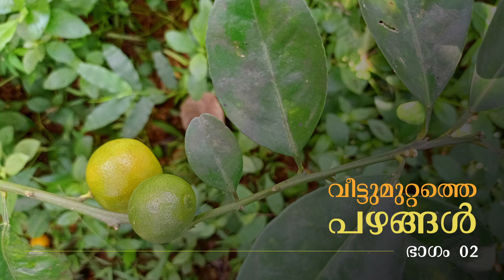E02 | വീട്ടുമുറ്റത്തെ പഴങ്ങൾ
വീട്ടുമുറ്റത്തെ പഴങ്ങൾ

Editing & Mixing: Chettai